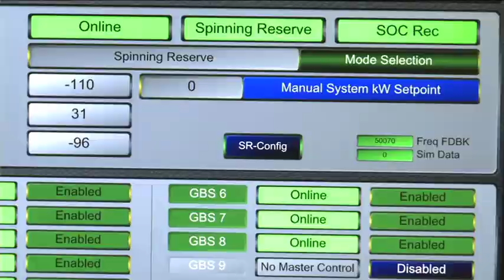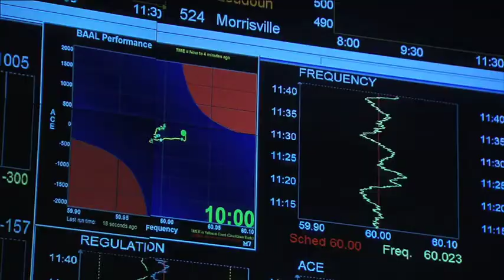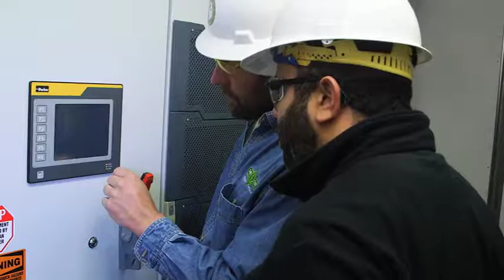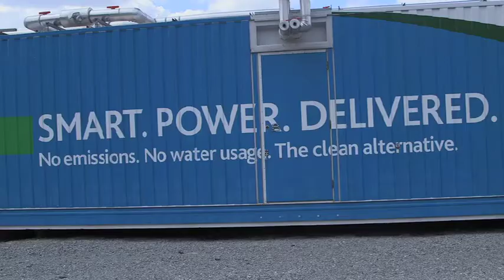AES Energy Storage - US Fleet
As the energy industry focuses on making the power grid more efficient, resilient and alternative energy capable, AES is leading the way in turning the vision of advance energy storage into a commercial reality benefiting more than 60 million consumers in the US.